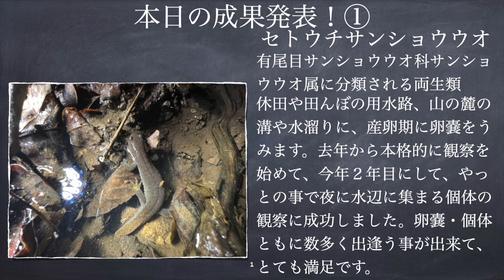【両生類観察】【水中動画】夜間観察したら、山の麓の溝は賑わってました。NO.20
【ご挨拶】
こんにちは、あきらです。
本日は、セトウチサンショウウオの産卵観察の為、夜間にやってきました〜。
開始早々、山の麓にある溝に、セトウチサンショウウオの成体発見です。そして至る所に卵塊が沢山あります。成体も沢山いるな〜。こんなに多くの成体が集まるのは、初めての事ですね〜。そして、何箇所かポイントを周り、いくつもの卵塊・成体に出逢う事が出来た、とても素晴らしい夜になりました。
大分前に既に産卵が始まっていたのか、卵はかなり成長してましたね〜。
【日時】２０２４年２月２０日（火）〜２１日（水）２３：００〜１：３０
【天候】７度
【天気】晴れ
【本日の場所】山の側の溝
Instagramにも投稿してます。YouTube投稿には載せていない個体も投稿しているので、是非ご覧下さい。

関連動画は下記となってます。こちらも是非ご覧下さい。
①【両生類観察】セトウチサンショウウオの卵嚢探しにいったら、大収穫です。NO.2

②【両生類観察】セトウチサンショウウオの卵嚢確認に訪れたら、めちゃくちゃ可愛い個体に遭遇！NO.3 NO.4

③【両生類観察】【水中動画】セトウチサンショウウオ誕生間近？楽しみだな〜。NO.6 NO.7

④【両生類観察】【水中動画】セトウチサンショウウオ卵嚢から孵化しました〜。NO.8 NO.9

⑤【両生類観察】産卵時期目前！！１２月に、産卵場所周辺にはセトウチサンショウウオが集まって来ているのか！調べて来ました！！NO.13

⑥【両生類観察】【おまけ】セトウチサンショウウオに沢山出逢いました〜。NO.17